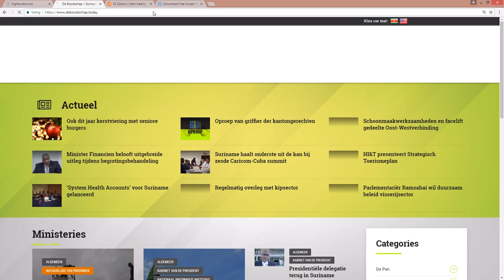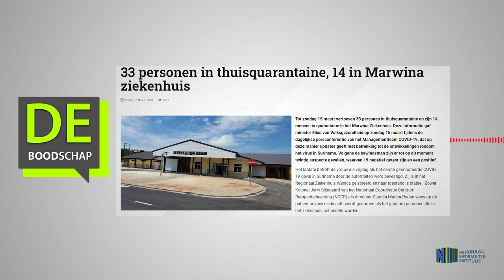33 PERSONEN IN THUISQUARANTAINE, 14 IN MARWINA ZIEKENHUIS